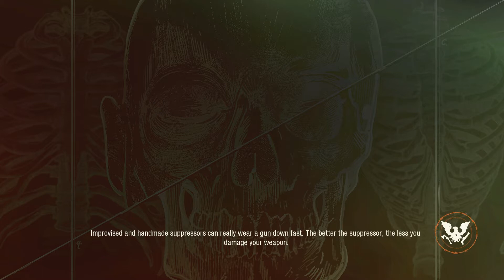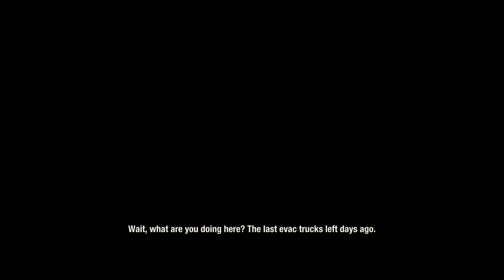State of Decay 2 Juggernaut Edition #1 | Reaction to Providence Ridge! (I might cry)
Lemme just say...State of Decay 2 is the future of our world. Thank you for coming to my TED talk.